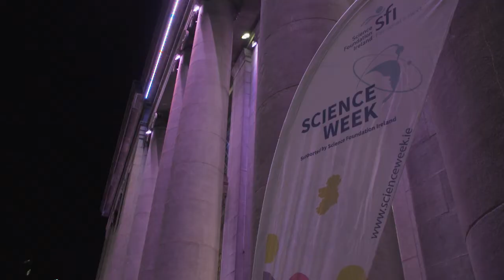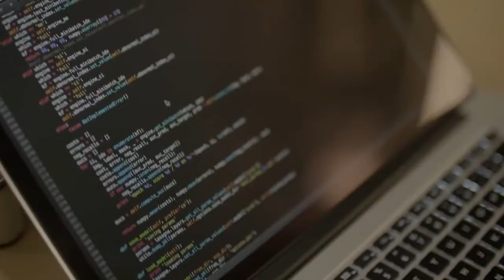Science Week Daily - Robots | RTÉ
Dr Jen Cleary reports meets Dara O'Briain to talk about Robots and asks whether Robots will steal our jobs?